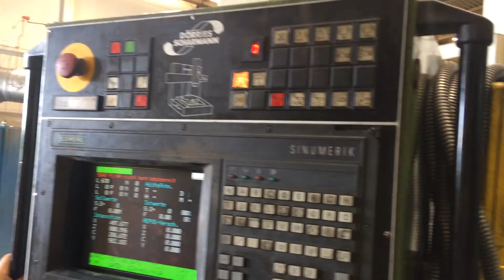Dorries Scharmann VC 2000/ 160 c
CNC VTL Dorries Scharman
Type : VC 2000/ 160
Year : 1992
CNC : Siemens 850 T
SK 50
C axis
Weight on Table : 10 000 kg